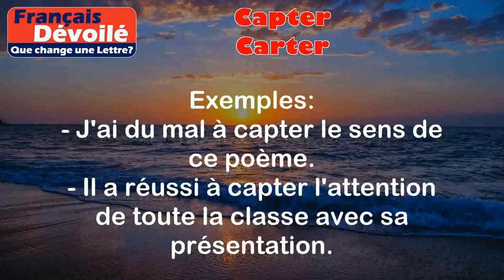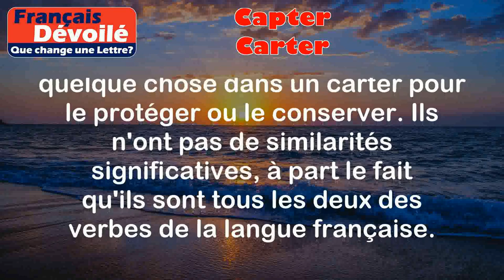Capter et Carter (Une Lettre)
Capter:
Le mot "capter" signifie comprendre ou saisir quelque chose. Cela peut se référer à la compréhension d'une idée, d'un concept ou d'une information.

Exemples:
- J'ai du mal à capter le sens de ce poème.
- Il a réussi à capter l'attention de toute la classe avec sa présentation.

Carter:
Le mot "carter" se réfère à l'action de mettre quelque chose dans un carter ou un boîtier pour le protéger ou le conserver. Il est souvent utilisé dans le contexte de la mécanique pour désigner le fait de mettre une pièce ou un mécanisme dans un carter.

Exemples:
- Le mécanicien a dû carter le moteur pour réparer la pièce défectueuse.
- Il est important de bien carter les documents importants pour les protéger de l'humidité.

Différence:

La principale différence entre "capter" et "carter" réside dans leur sens et leur utilisation. "Capter" se réfère à la compréhension ou à la saisie d'une idée, tandis que "carter" fait référence à l'action de mettre quelque chose dans un carter pour le protéger ou le conserver. Ils n'ont pas de similarités significatives, à part le fait qu'ils sont tous les deux des verbes de la langue française.